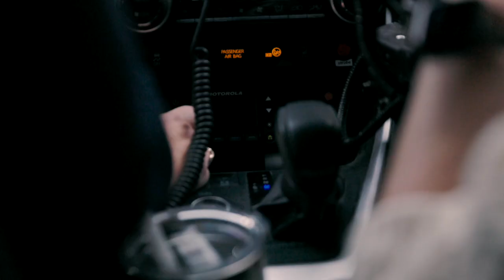Soutien aux policiers: des intervenants spécialisés pour désamorcer des situations de crise - report